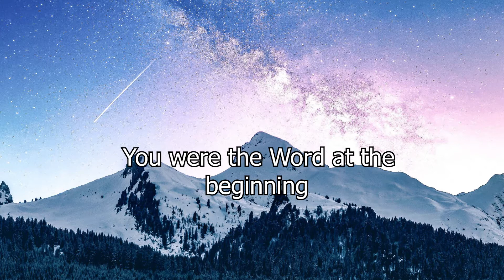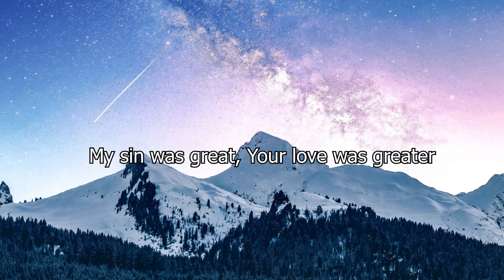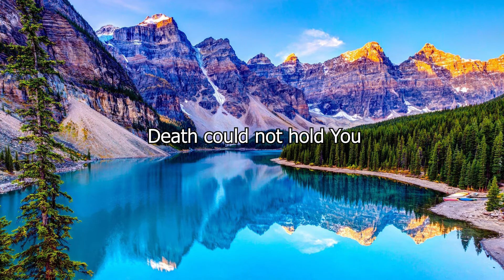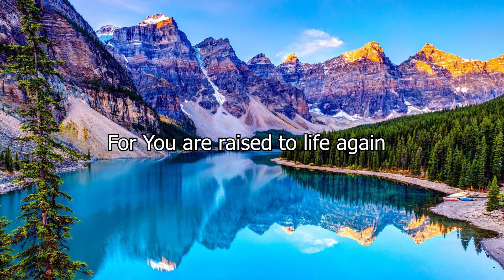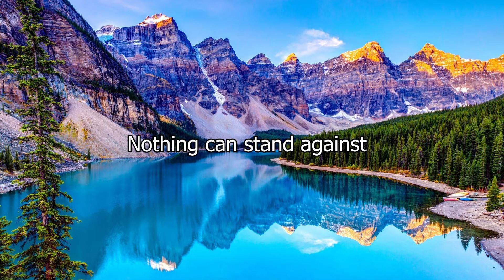Hillsong Worship - What a Beautiful Name (Lyrics)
Hey everyone! Here is the Lyrics for the What a Beautiful Name Song from Hillsong Worship. Hope you enjoy!

- Rafael